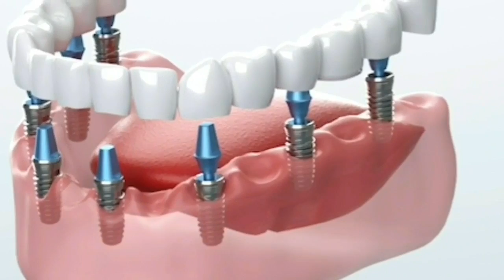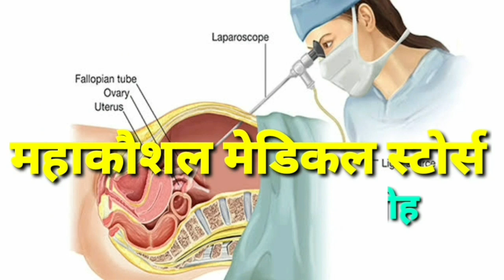damoh भगवत कथा के दौरान पूर्व मंत्री के नृत्य करने का वीडियो सोशल मीडिया पर हो रहा वायरल